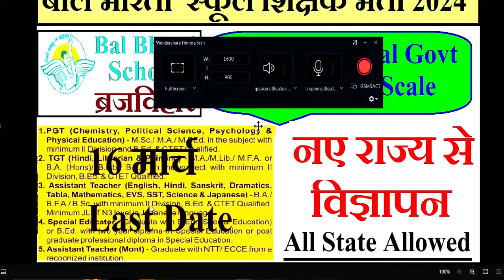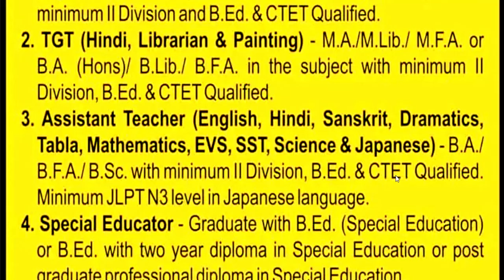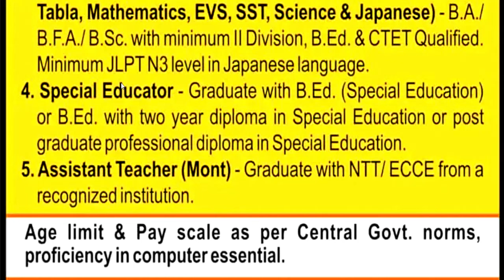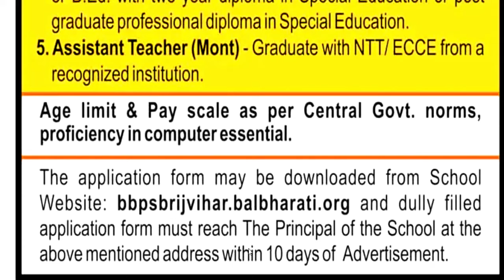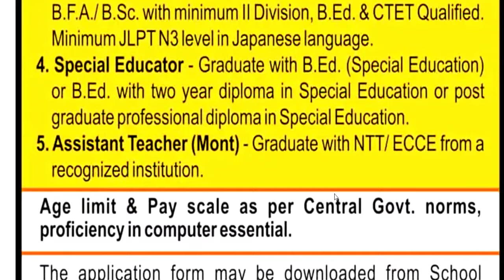🔥BAL BHARTI PUBLIC SCHOOL TEACHERS VACANCY 2024 | SALARY- Central Govt Pay Scale | ALL POST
🔥BAL BHARTI PUBLIC  SCHOOL TEACHERS VACANCY 2024 | SALARY- Central Govt  Pay Scale | ALL POST BAL BHARTI PUBLIC  SCHOOL TEACHERS VACANCY 2024 | SALARY + ACCOMODATI🔥BAL BHARTI PUBLIC  SCHOOL TEACHERS VACANCY 2024 | SALARY + ACCOMODATION + OTHER BENIFITS | ALL POSTON + OTHER BENIFITS | ALL POST